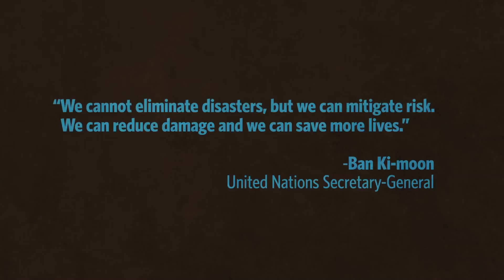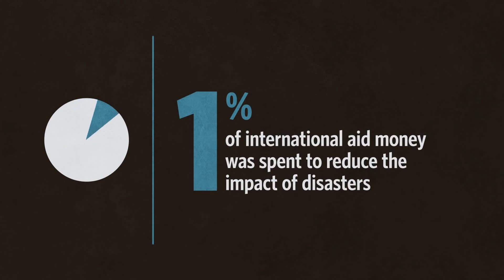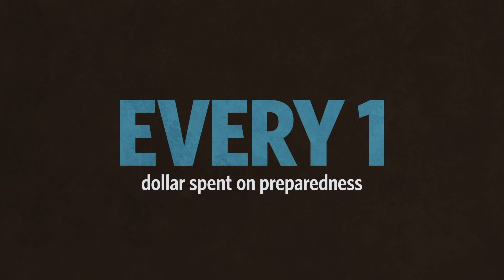AD ID 0000 807